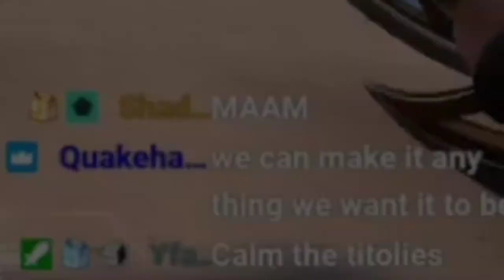I Should've Shut Up (something about a male organ)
Yeah...

Follow Makky's socials